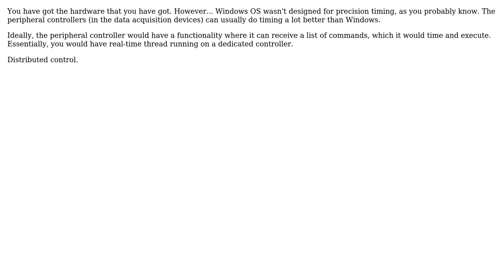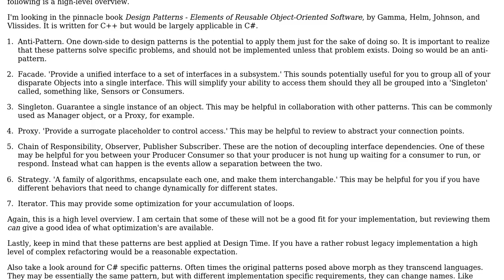Software Engineering: Design pattern for an automated mechanical test bench (2 Solutions!!)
Software Engineering: Design pattern for an automated mechanical test bench

With thanks & praise to God, and with thanks to the many people who have made this project possible! | Content (except music & images) licensed under CC BY-SA | Music | Images & others | With thanks to user Nick Alexeev user JJS user Jack Stone and the Stack Exchange Network Trademarks are property of their respective owners. You are responsible for your own actions.